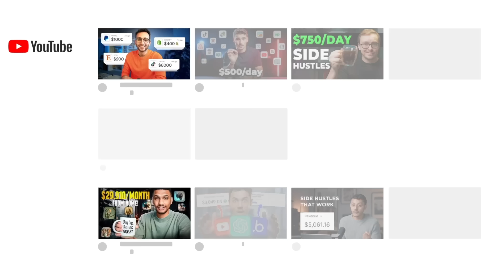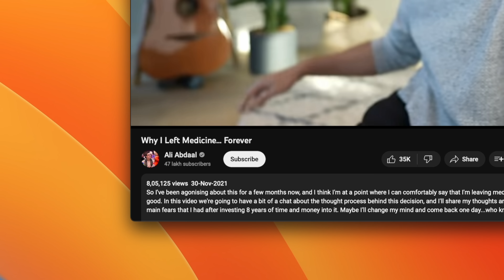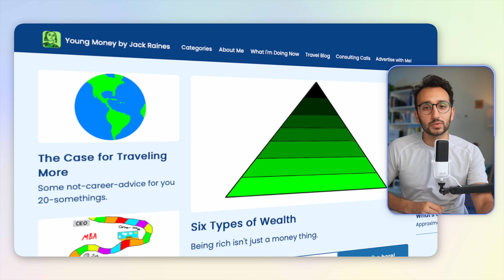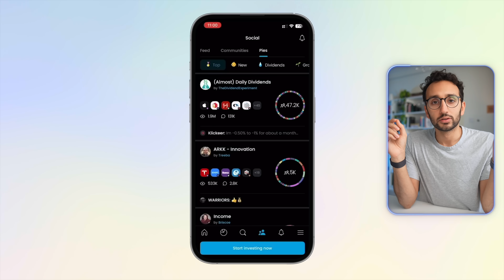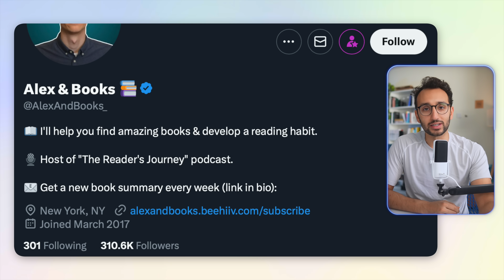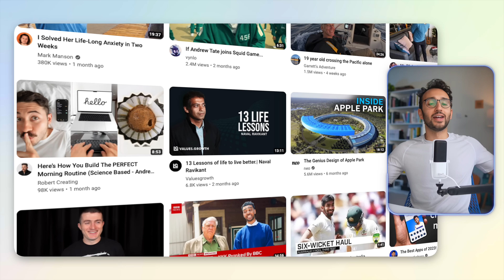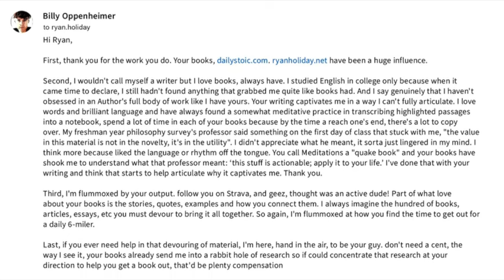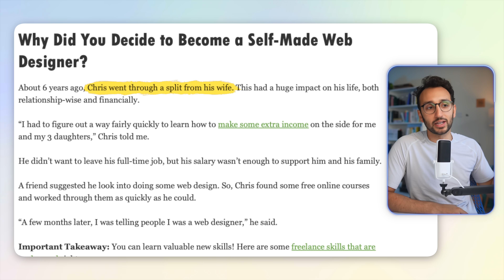6 Side Hustles Students Can Start in 2025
Make 2025 your best year ever by joining me for Productivity Spark, a free live, online masterclass on the first weekend of January!

Hey friends, so side hustles literally changed my life, and in this video I explain how they can change yours and share 6 specific ideas that could work for you as well. Enjoy x

When investing, your capital is at risk. Investments can rise and fall and you may get back less than you invested. Past performance is no guarantee of future results. Government taxes and 0.15% FX fee applies.

⌚️Timestamps:
0:00 Introduction
1:03 Why are we even talking about this?
4:04 How to make money as a side hustle?
6:34 Side Hustle 1
11:06 Side Hustle 2
16:59 Side Hustle 3
19:27 Side Hustle 4
21:12 Side Hustle 5
22:36 Side Hustle 6